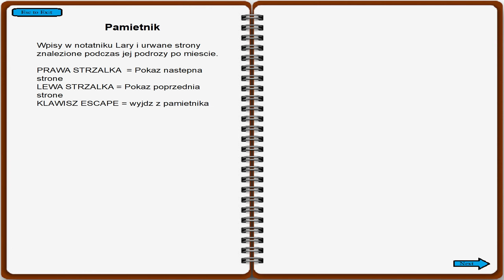#9 Tomb Raider Custom Horizons - The Hellgate Saga | z @TumberskiYT | TRLE.NET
Zapraszamy na kolejny wspólny Custom : Tomb Raider The Hellgate Saga wraz z  @TumberskiYT